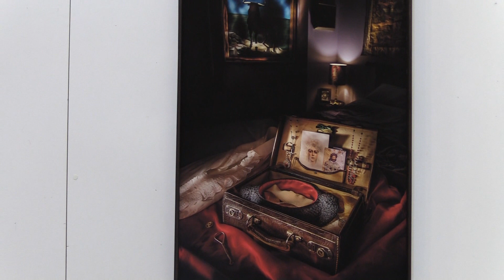CROTONE: GIAMARIA DE LUCA AUTORE DELLA MOSTRA "TAUROMACHIE"